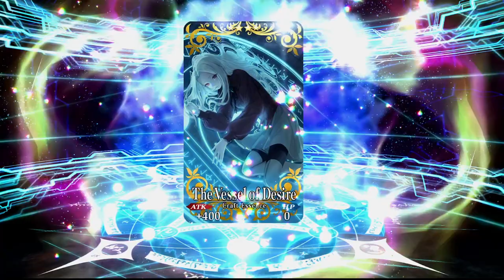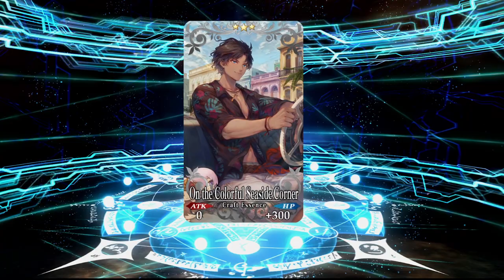Luck please be with me ! Summer Kama Summons FGO NA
REPENT! Wokey and Knux go Kama hunting. Will they be able to get her??? Find out in this video